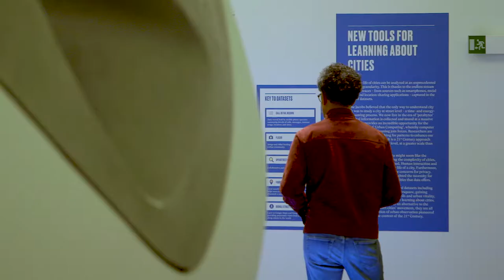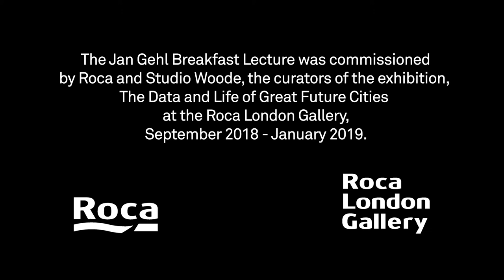Breakfast lecture with Jan Gehl - Highlights | Roca London Gallery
On 9 January 2019, we were delighted to welcome Jan Gehl, Founder & Senior Advisor at Gehl Architects and pioneer of urban planning, to the Roca London Gallery.

Speaking to an audience of over two hundred people, Jan focused on his research in urban observation and analysis since the 1960's. Drawing on his extensive work with creating cities for people worldwide, Jan spoke on the successes of Melbourne, Sydney, New York and Moscow, exploring how evidence-based approaches to studying public life have changed over the years. The lecture also investigated how the collection of data can play an important role in recording public life, and how it can support a human-centered approach to urban planning.